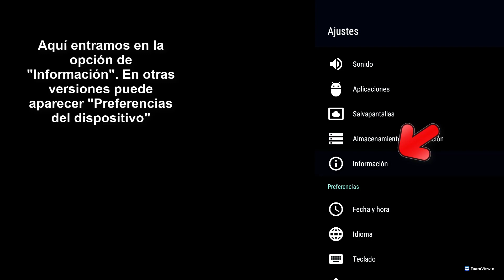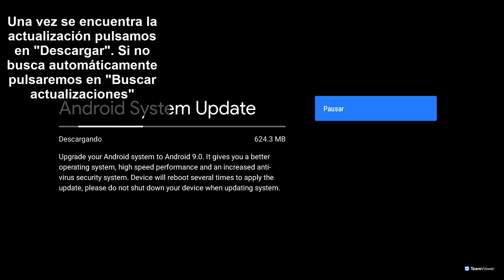Cómo actualizar Xiaomi Mi Box S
Videotutorial de Solvetic para poder actualizar el Xiaomi Mi Box S. ⭐ 𝗧𝗨𝗧𝗢𝗥𝗜𝗔𝗟 𝗖𝗢𝗠𝗣𝗟𝗘𝗧𝗢